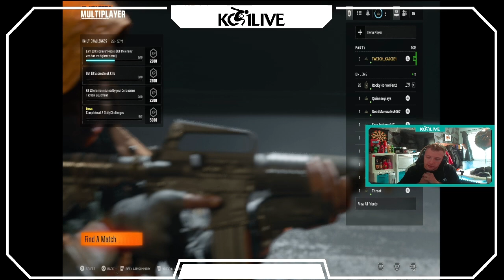BLACK OPS 6 BETA IS HERE!!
Black ops 6 is here!